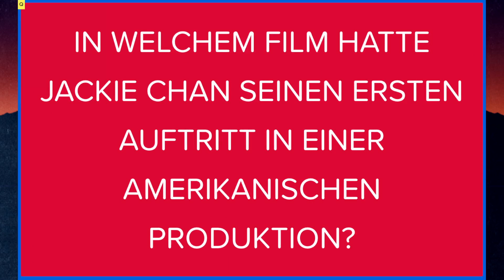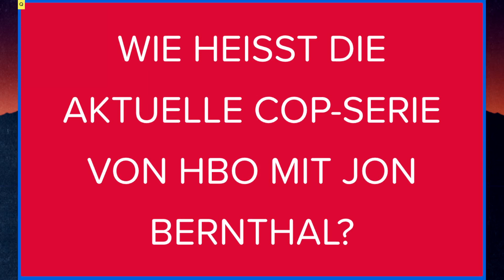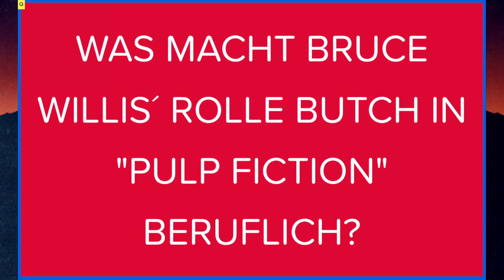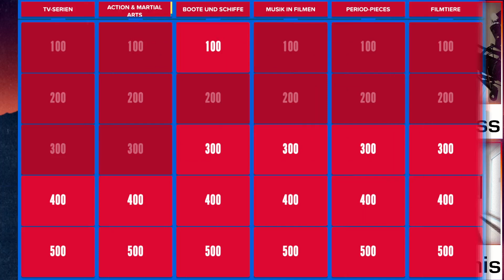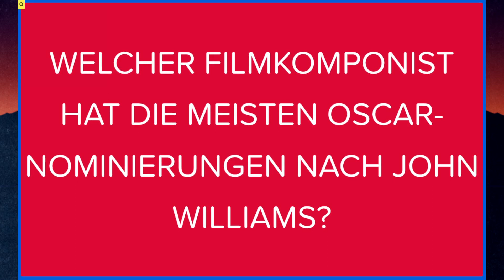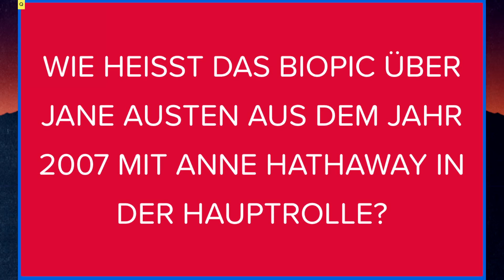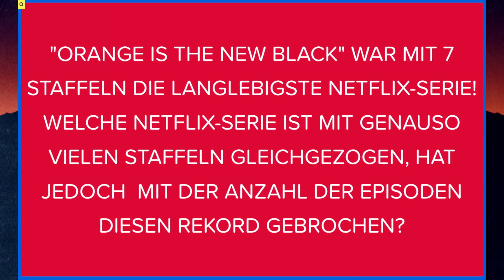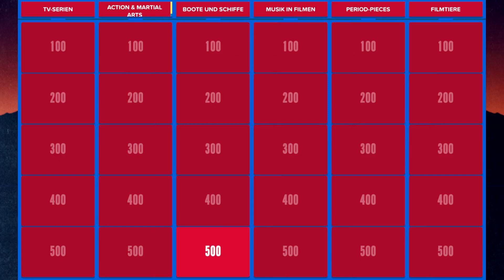Bewegtbildbanausenbash 2022 - Vorqualifikation: Hylia VS Dennis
Dann starten wir mal gespannt in den zweiten Bewegtbildbanausenbash und bringen euch hier als Audio und (empfehlenswert) parallel dazu dasselbe mit bewegten Bildern und Gesichtern auf unserem YouTube-Kanal.
Dies ist eine der zwei Vorqualifikationen, die entscheiden welche 2 Hörer, Podcaster und Supporter sich für das Hauptturnier qualifizieren.
An dieser Stelle Gratulation an Markus, der sich gegen Sergej vom "Nachtprogramm"-Podcast durchgesetzt hat. Diese Begegnung entsprach noch nicht ganz unseren technischen Ansprüchen und kann deshalb leider nicht gezeigt werden.
Danke an alle Bewerber*innen, wir freuen uns auf's Bash!